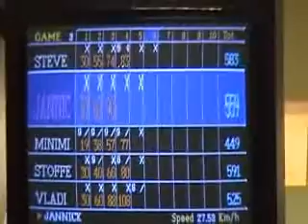Staelens Jannick @ Eurobowling =690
My friend playing with me in eurobowling on friday nationale league :-).  He was playing with "THE BUZZ"